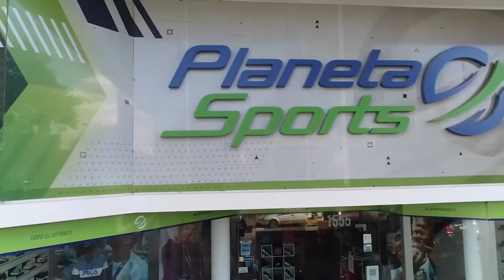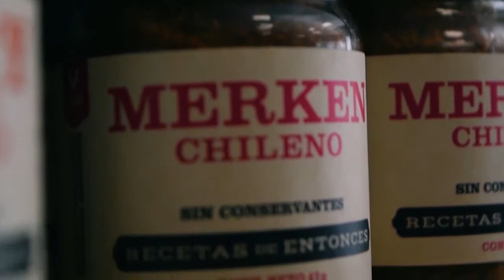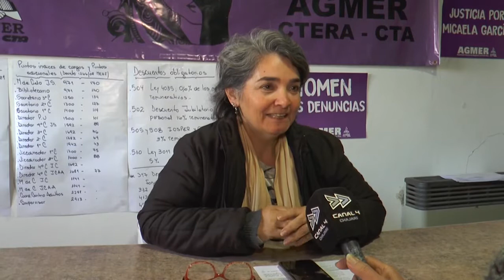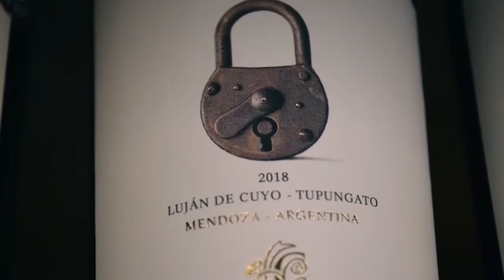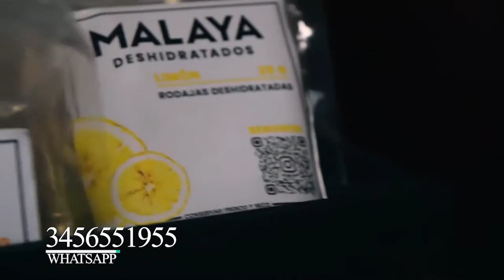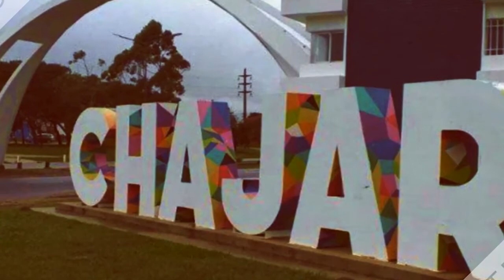INQUIETUDES 17- 5- 2022